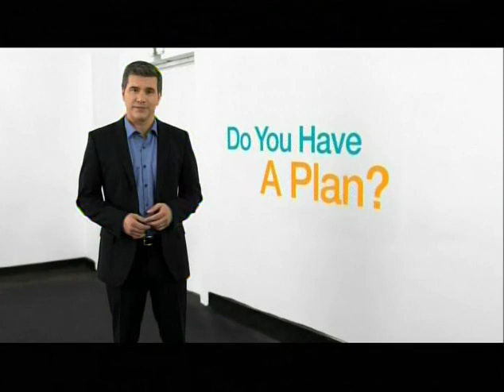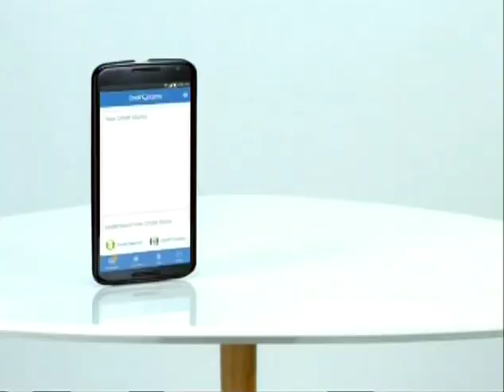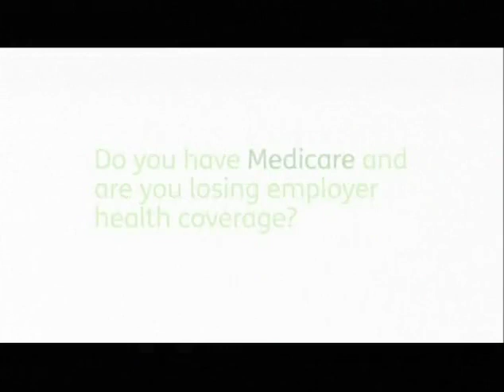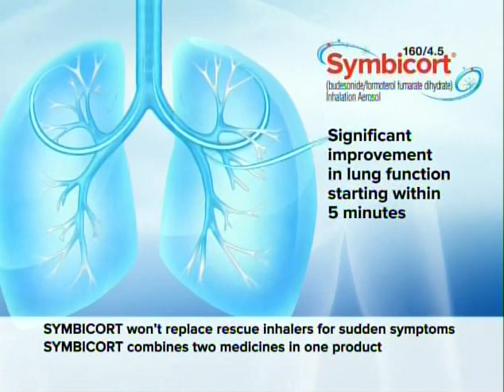Lingo: Win With Words Week -- Mr Wear & Christy vs. Mrs. Palmquist & Emmanuel